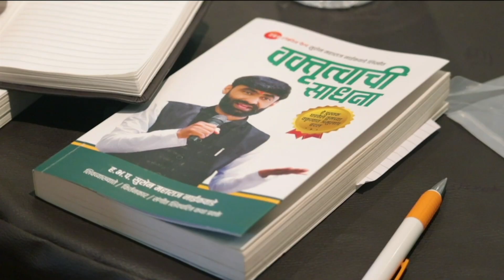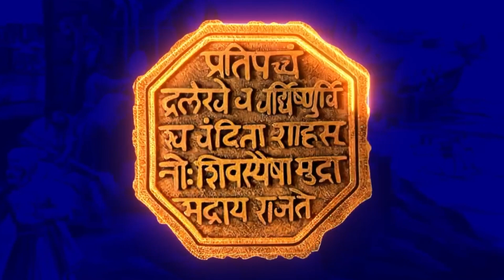शिवबा माझा, दर्याचा राजा! । सुशेन महाराज नाईकवाडे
सतराव्या शतकात परकीयांच्या आक्रमणांपासून किनारपट्टीचं संरक्षण करण्यासाठी छत्रपती शिवाजी महाराजांनी आरमार उभारलं होतं. हे भारतातलं पहिलं आरमार होतं. या आरमारात ६० लढाऊ जहाजं आणि अंदाजे ५००० मावळ्यांचा समावेश होता. दूरदृष्टीने देशाचं संरक्षण करणाऱ्या महान छत्रपती शिवाजी राजांच्या कार्याचा गौरव करण्यासाठी त्यांच्या राजमुद्रेचा अष्टकोनी आकार नव्या ध्वजावरील नौदलाच्या बोधचिन्हाला देण्यात आला आहे.
आजघडीला युद्ध अनेक आघाड्यांवर लढलं जातंय आणि आजच्या काळात केवळ जमीन, समुद्र आणि हवाई यांमधील संरक्षण धोरण असलेली शक्तीच दुसऱ्या देशावर विजय मिळवू शकते. तिन्ही बाजूंनी पाण्याने वेढलेल्या भारतासारख्या देशात १७ व्या शतकात छत्रपती शिवाजी महाराजांनी नौदल सामर्थ्यावर दिलेला भर हा या संरक्षण रणनीतीचा पाया होता. यामुळेच छत्रपती शिवाजींना आधुनिक नौदलाचे जनक म्हणून संबोधले जाते.

@आमचे व्हिडिओ तुम्हाला आवडत असतील तर आम्हाला
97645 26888 व्हाट्सअप नंबर वर जरूर कळवा तसेच व्हिडिओला लाईक आणि शेअर करायला विसरू नका_
मित्रांनो तुम्हाला भाषण शिकायची इच्छा असेल तर आमच्याशी संपर्क साधा आणि सुंदर वक्तृत्व शिका

@14 वर्षाच्या अनुभवातून वक्तृत्वाची साधना हे पुस्तक वक्तृत्व शिकण्यासाठी अत्यंत उपयोगी आहेत पुस्तक घर बसल्या मिळवण्यासाठी 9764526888 या नंबर वर कॉल करा